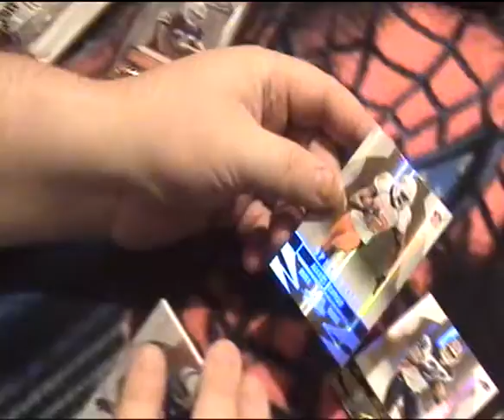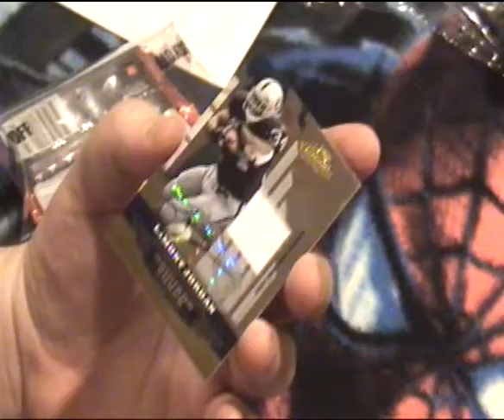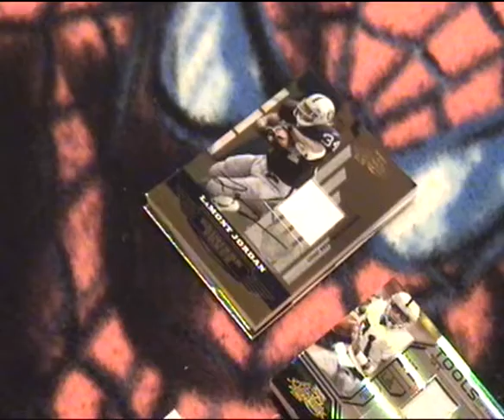Jay's 2008 Absolute Memorabilia Football Box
Jay opens a box of some sweet Absolute Memorabilia